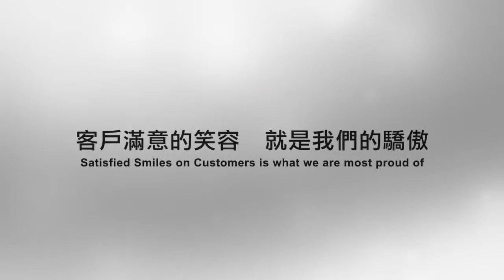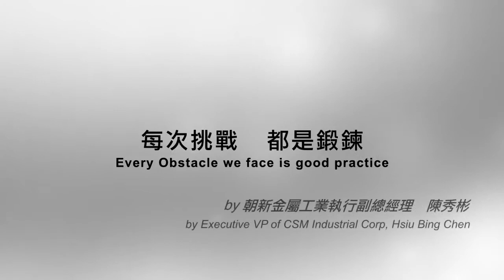SDI Corporation 順德工業60週年 堅持與價值 Remebrance & Persistence Part II